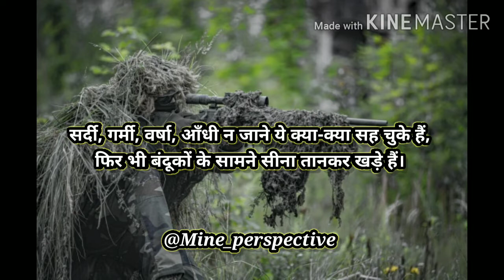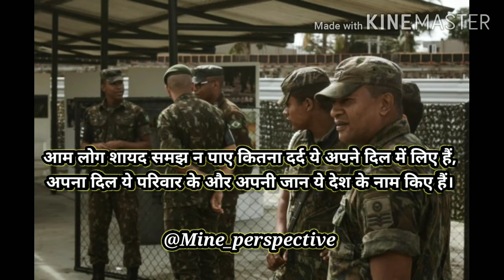Poem on "Soldiers"🇮🇳🇮🇳🇮🇳 ।"फ़ौजी" पर कविता🇮🇳🇮🇳🇮🇳 ।Ft. Deepti Bhuyan ।Mine Perspective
Hey guys!

If you are a defense brat or have defense background you must watch this video. 🇮🇳🇮🇳🇮🇳🇮🇳🇮🇳
Jai Hind...🇮🇳🇮🇳🇮🇳

Aap log jitna support karenge utna mera aatmaviswas badhega nayi kavitaye, shayari aadi aaptak pahuchane ki.